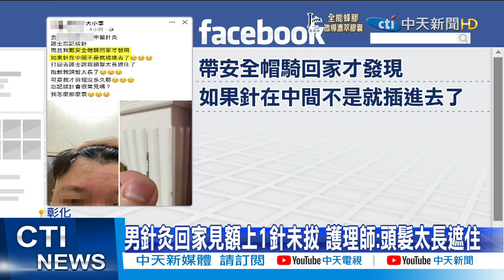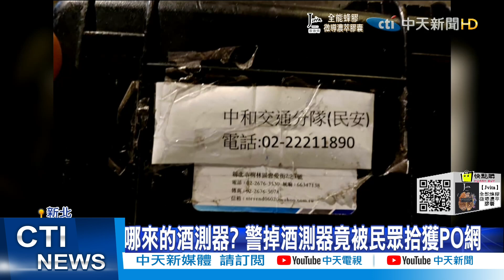【每日必看】"敬酒爆口角"開3槍轟民宅 警火速逮6嫌｜扯! 男赴中醫針灸 返家驚見4cm針"卡額頭" @中天新聞CtiNews 20211013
00:00 "敬酒爆口角"開3槍轟民宅 警火速逮6嫌
00:29 砰! 闖入民宅連開3槍 6嫌落網稱"敬酒口角"
01:35 扯! 男赴中醫針灸 返家驚見4cm針"卡額頭"
03:18 中和街頭千元鈔"滿天飛"  警衛粗心掉管理費
03:42 路邊黑箱打開見警"酒測器" 民眾傻眼送還警
05:01 進口車廠起火 濃煙飄散五公里外工廠也警鈴大響

歌名: Sunspots
作者: Jeremy Blake
類型: Dance & Electronic
氣氛: Happy Music